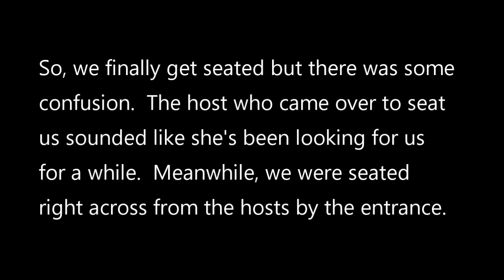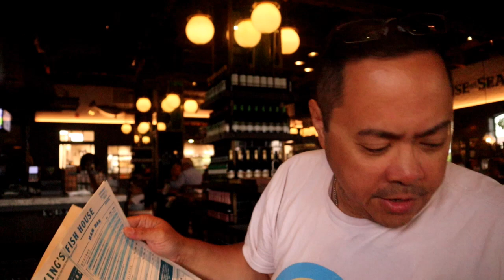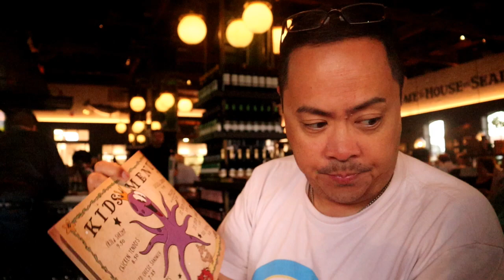KING'S FISH HOUSE Experience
On our recent trip to Laguna Beach, we stopped by King's Fish House on the way home.  Although the experience was mostly pleasant, something happened that left us dazed and confused.  Maybe it was the alcohol?

Music

Song: Delutional (Instrumental version) by spring gang

Song: Run Your Way by dvine

Song: Too Lucky by Justnormal

The information contained in this posted video represents the views and opinions of the original creator (me, myself or I) of such video content and does not necessarily represent the views or opinions of the establishment herein. The mere appearance of this content on this site does not constitute an endorsement by any and all establishments or affiliates of such establishments unless clearly expressed by the video creator.

This video has been made available for informational, educational and/or entertainment purposes only. Me, myself or I, do not make any representation or warranties with respect to the accuracy, applicability, fitness, or completeness of the content of this video. I  do not warrant the performance, effectiveness or applicability of any sites listed or linked to in this or any video.

I hereby disclaim any and all liability to any party for any direct, indirect, implied, punitive, special, incidental or other consequential damages arising directly or indirectly from any use of this video and contents herein, which is provided as is, and without warranties.